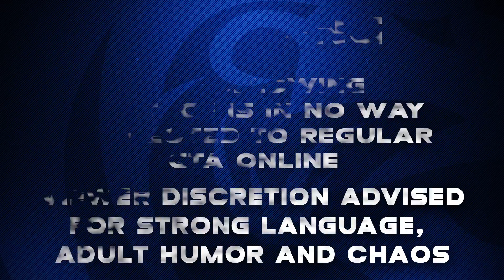Dept. of Justice Cops #316 - Hydraulic Life (Criminal)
Trying to play with hydralics in Los Santos and that doesn't work out!